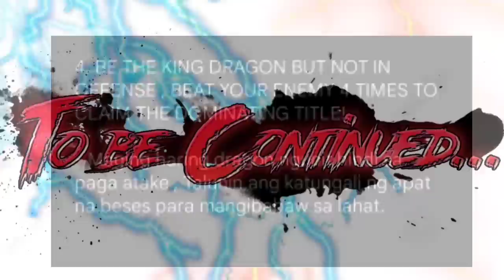ANG IKAAPAT NA ULO NG DRAGON | International League Ch.747